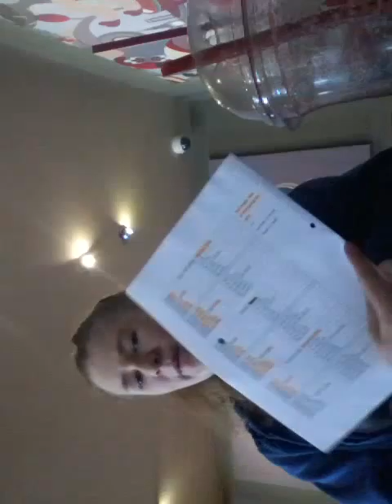Costa revision session (03/05/2015 day 134)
My sister and I have been vloging because we want to make people happy and it is something to do in our free time.

jadecurtis24
aleshaja2014